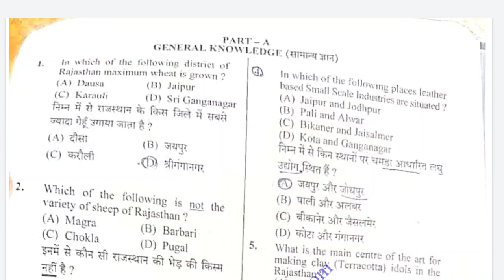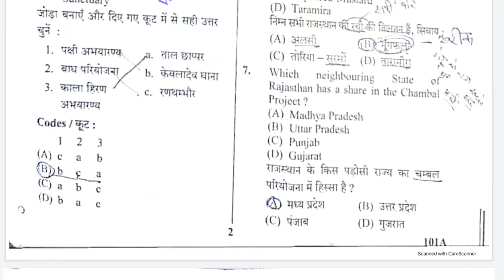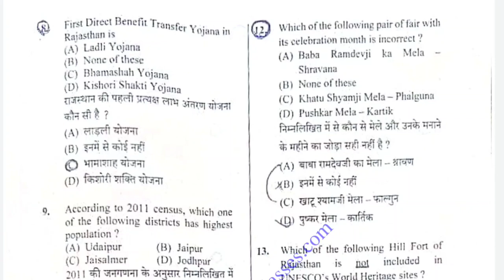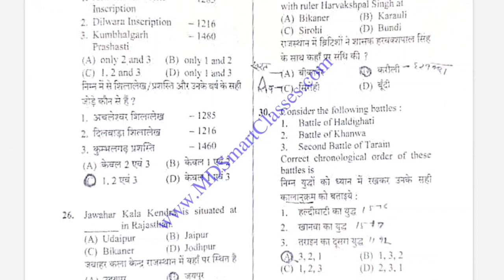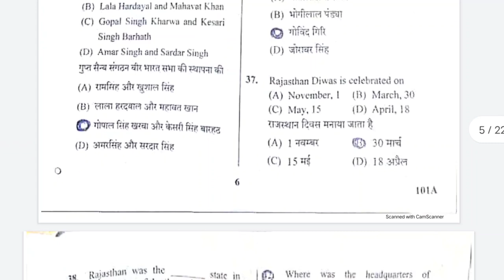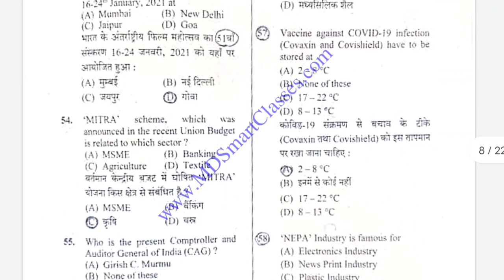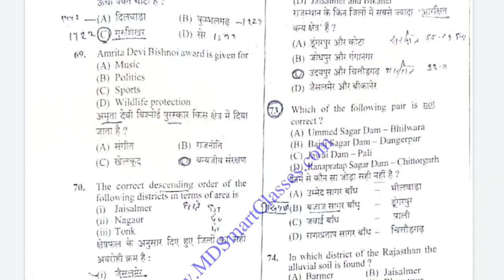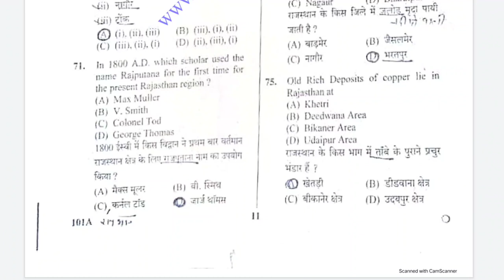RSMSSB Rajasthan Stenographer Answer Key 21 March 2021 || RSMSSB Stenographer Question Paper 2021